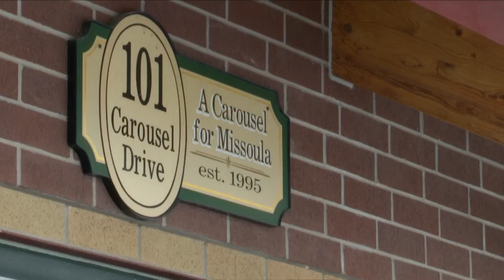Missoula Carousel open for free rides, and for some it's a Christmas Day tradition